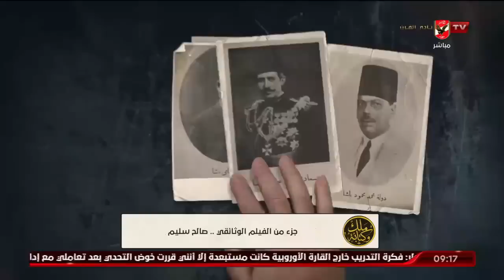الحلقة الكاملة | ملك وكتابة مع المنيسي والقيعي | بتاريخ 12-9-2022